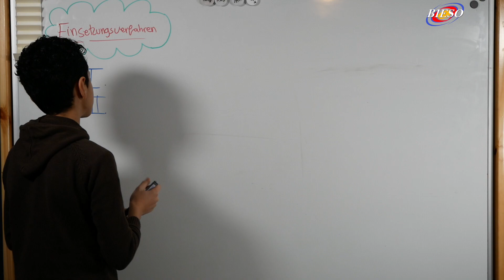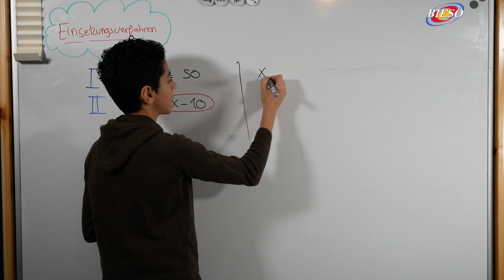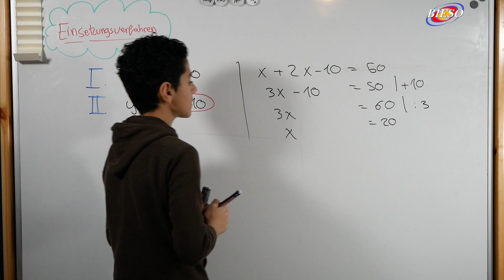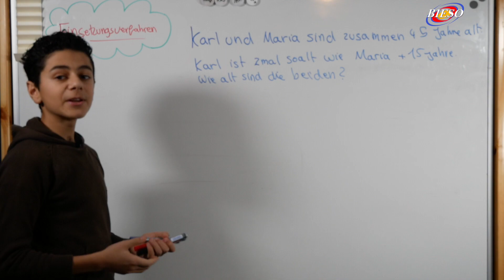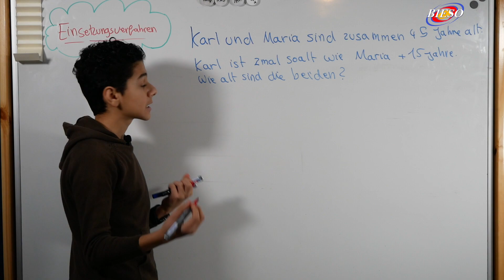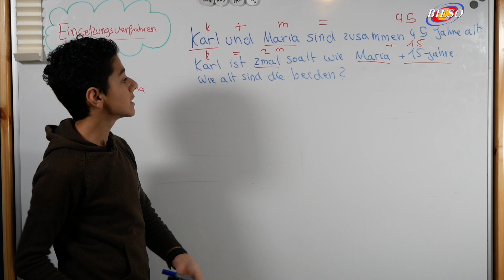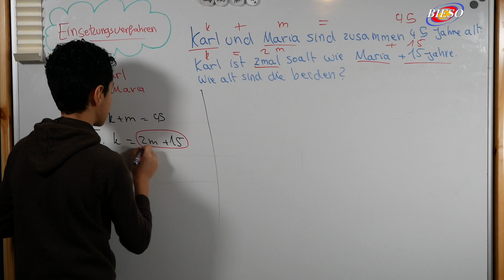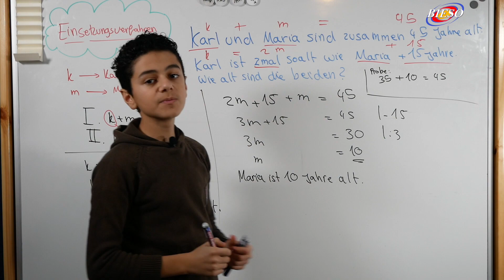Das Einsetzngsverfahren - Einfach erklärt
الشمس ـ المجموعة الشمسية ـ الضوءـ ـ الحقل المغناطيسي ـ المجرة ـ الكون  /Deutsch/das Magnetfeld/ das Licht/ der Sonnensystem/ Galaxy / das Universumlles neue alles nützliche und
Allgemeine Informationen, Informationen über Physik, Weltall, Technische Informationen und Technologie

/ كل جديد ومفيد وممتع  ـ الكون ـ الفيزياء  ـ معلومات عامة علوم
وتكنولوجيا